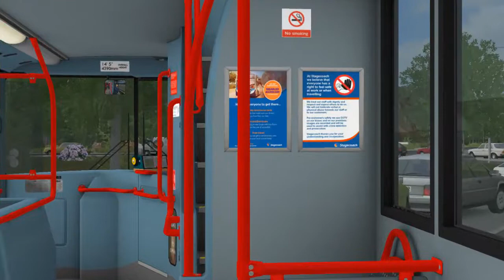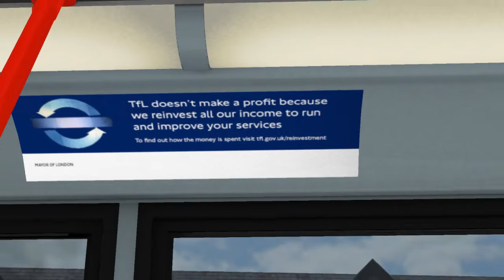Omsi 2 Alx 400 Regional Quick look